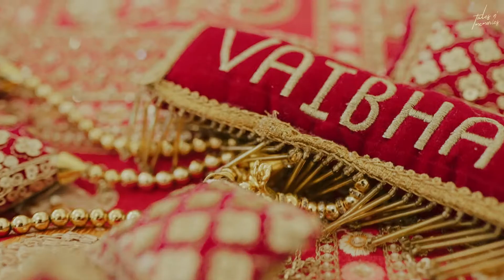KRATANSHI & VAIBHAV | WEDDING TEASER | JAIPUR | TALES N' MEMORIES | INDIA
Tales n' Memories is all about capturing the essence and energy of your precious moments and making them eternal.